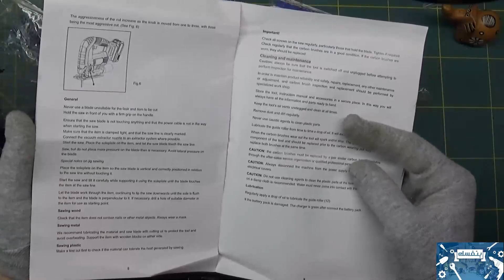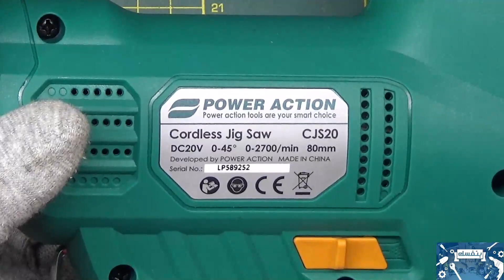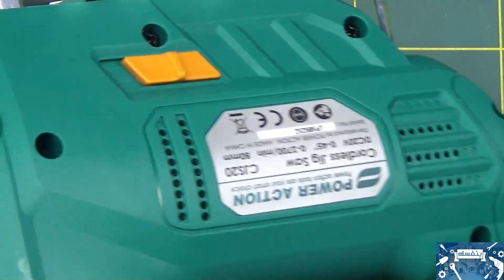مراجعة منشار اركت ماركة باور اكشن ( Power Action jig saw Model CJS-20 )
القناة

للمساعدة الرجاء الأشترك في جروب بنفسك علي الفيسبوك للمناقشة و تبادل الصور